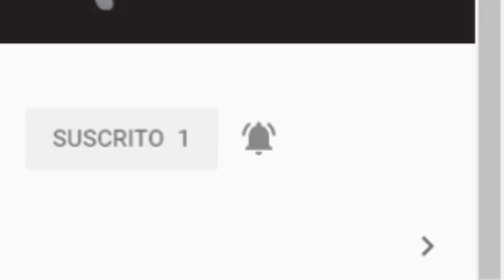video clips maestro de la estafa fucus HD 2020 en español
amor a la publicación, déjanos saber que viste el vídeo y deja un like grande y amoroso.
nuestro propósito es entretenerte con la variedad de contenido que podemos traer, de
esa manera apoyar para que te quedes en casa

canal con los mejores tráilers y con las películas más esperadas